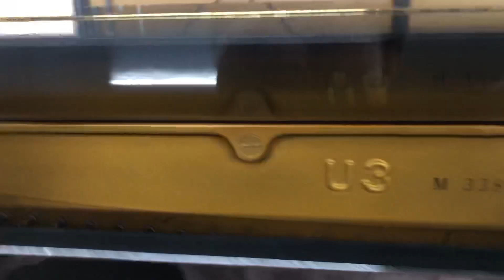U3A ヤマハピアノ ぴあの屋ドットコム